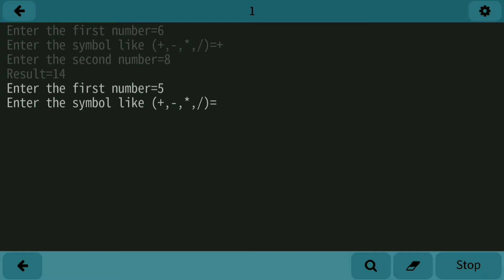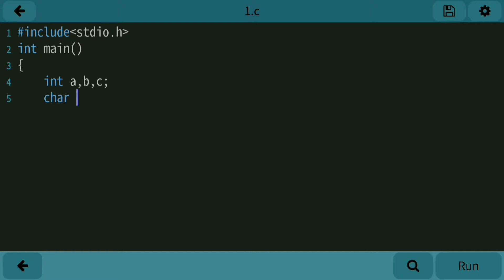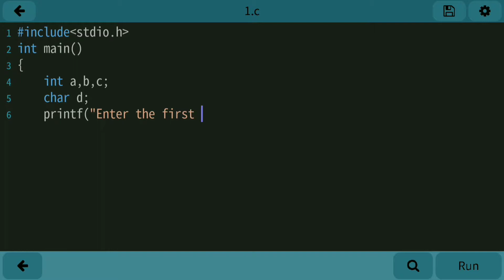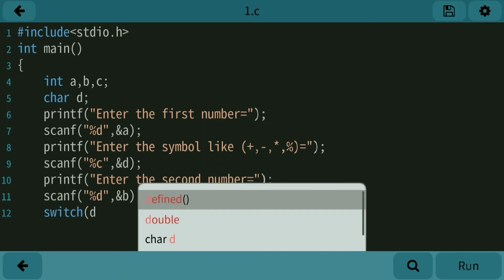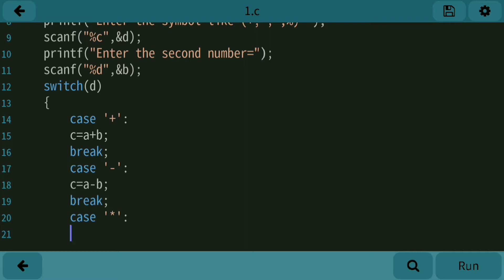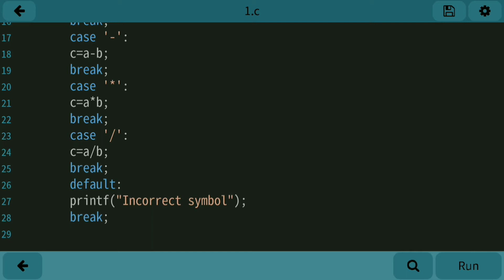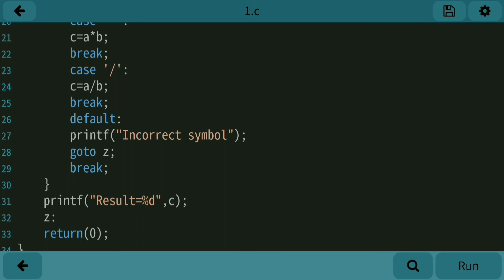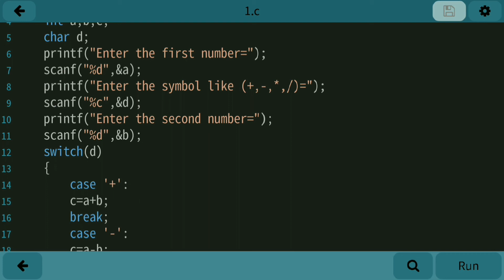Program for creat Calculator using Switch Case||Simple Method Apply||#244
In this video we describe about how to write a program for creat Calculator using Switch Case Statement in C Language.